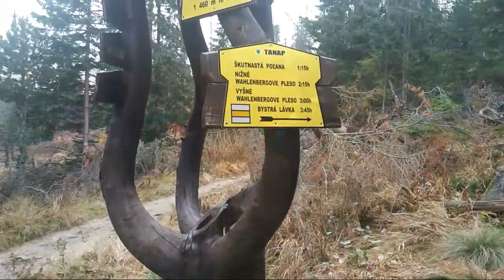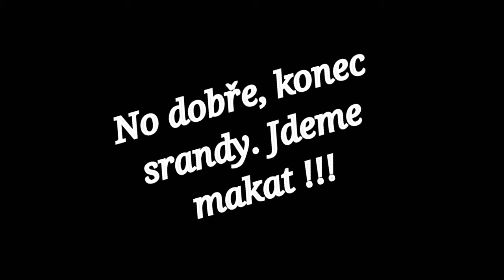Spartak Třebíč - TATRY 2016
Atletické soustředění Spartaku Třebíč.